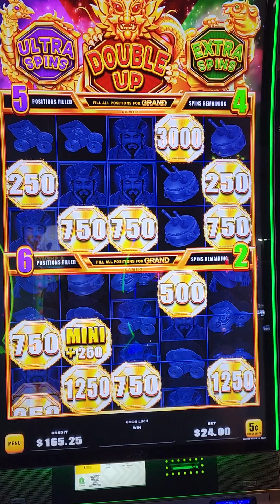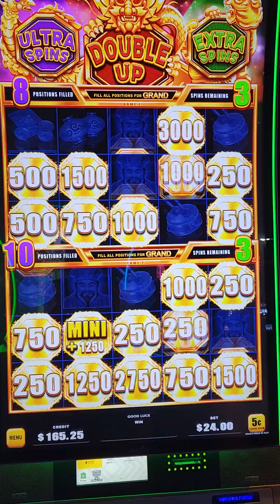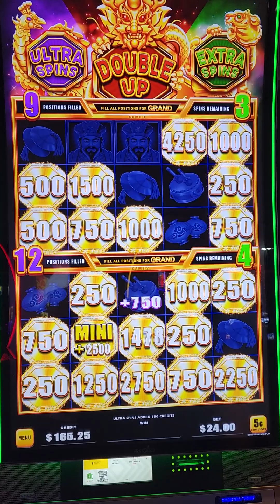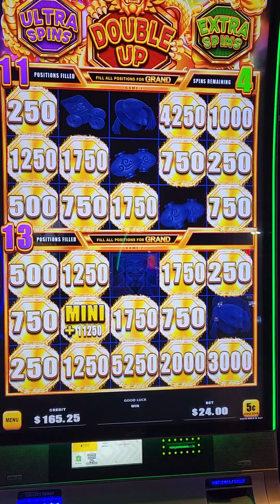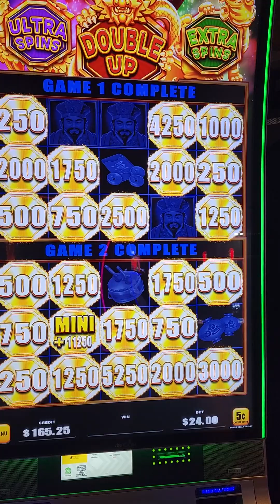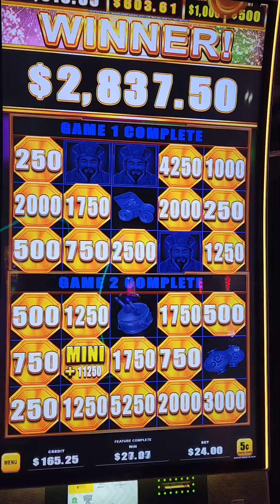Bao Zhu Zhao Fu... Got All Three Rockets Bonus $24 Bet Scioto Downs Columbus Handpay Jackpot